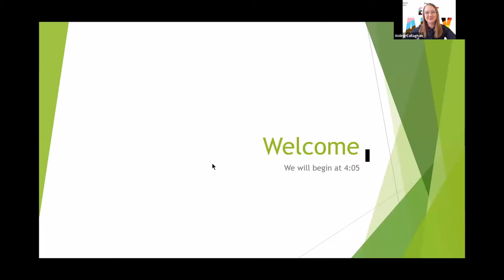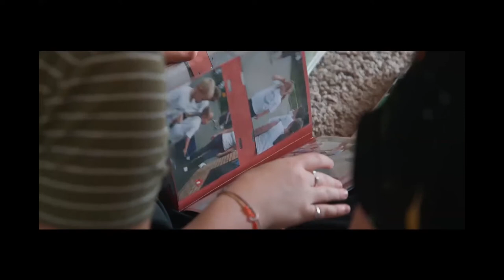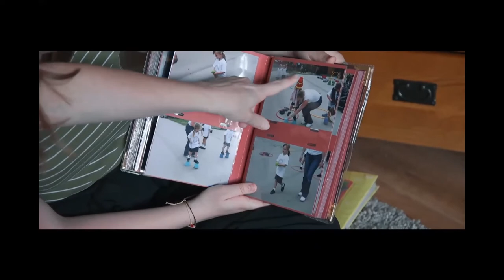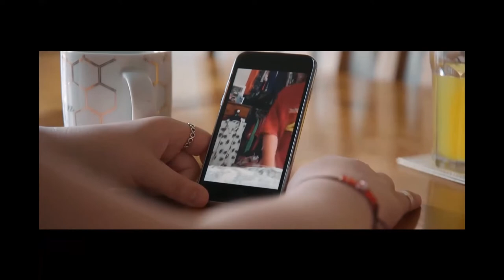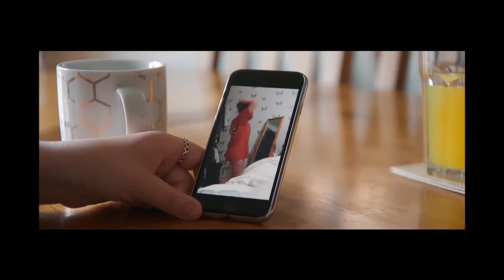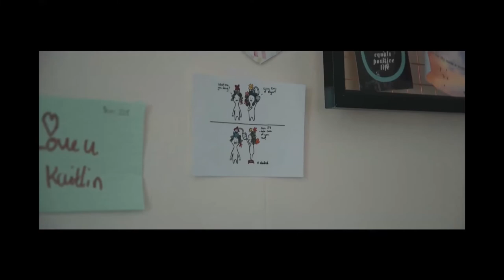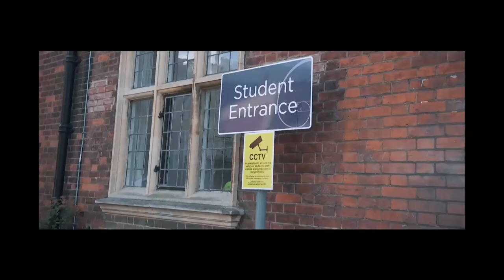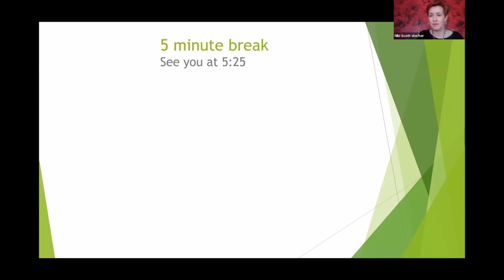Bedfordshire CAMHS Premiere of Kaitlin's Film - April 2021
Introduced by ELFT Director of Specialist Services Sarah Wilson
Hosted by Kaitlin, Aisling & Niki.

Kaitlin's film is one in a series of videos produced by Bedfordshire and Luton CAMHS in collaboration with Copperwheat film

Watch Jay's Story, a powerful and moving film exploring gender identity

Many things define who we are and our mental health is one in a long list, watch What Defines Us